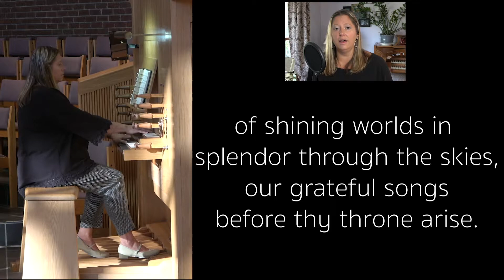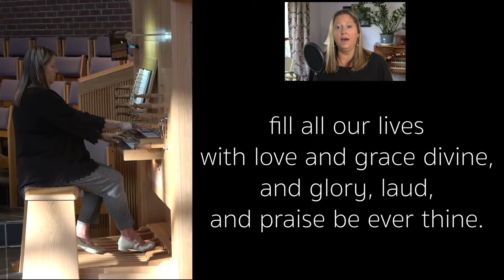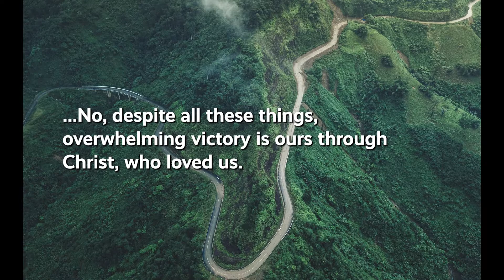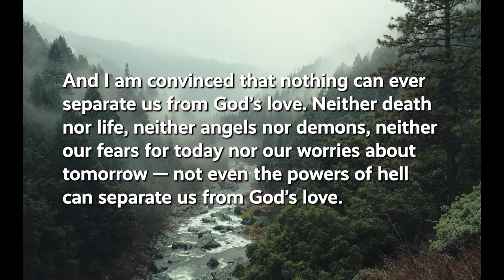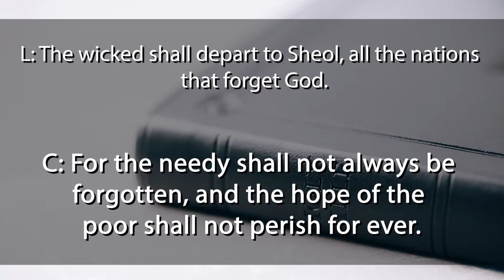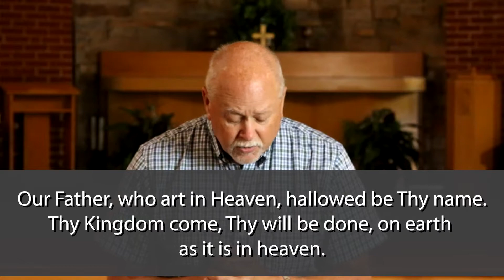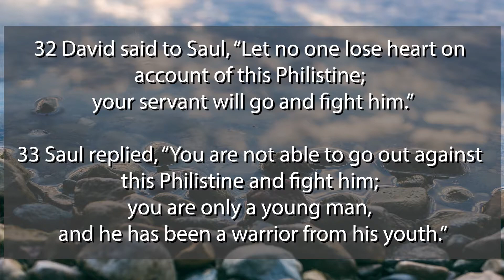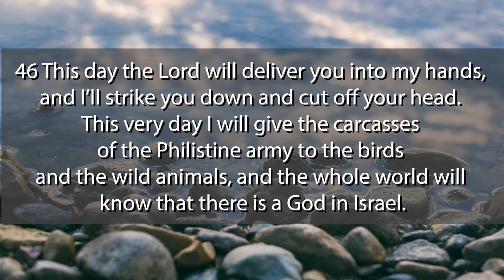Online Worship - June 27 - 8am